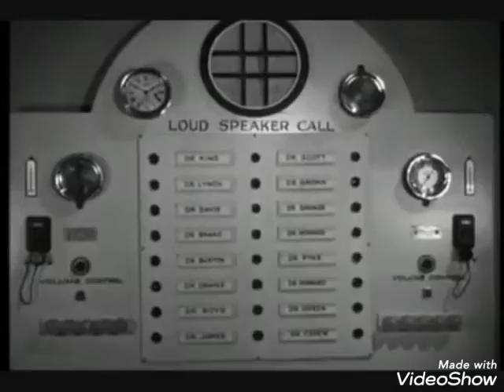DID THE GUAM BOARD OF MEDICAL EXAMINERS LICENSE THE 3 STOOGES TO WORK AT THE GUAM MEMORIAL HOSPITAL?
DID THE GUAM BOARD OF MEDICAL EXAMINERS LICENSE THE 3 STOOGES TO WORK AT GMH?
THE GUAM BOARD OF MEDICAL EXAMINERS Chaired by Dr Berg,has a history of licensing doctors with past records of medical negligence and sexual MISCONDUCT against patients.
The Guam Memorial Hospital stated that they don't believe doctors should be negligently  accountable per Bill 112
This video sums it all UP.